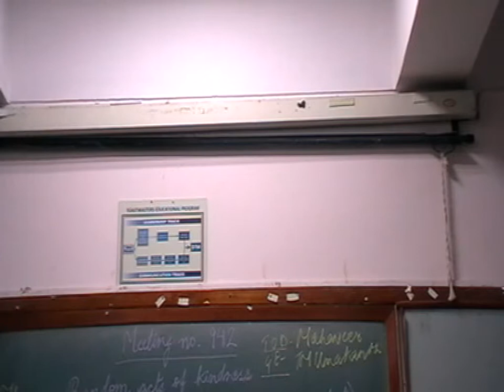President Prakash Francis